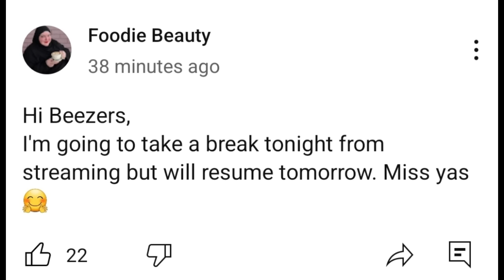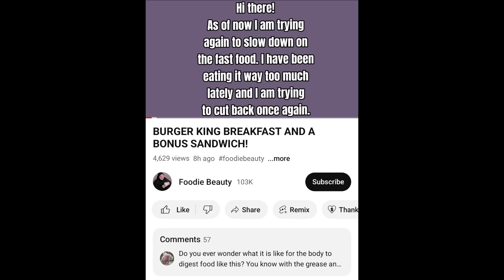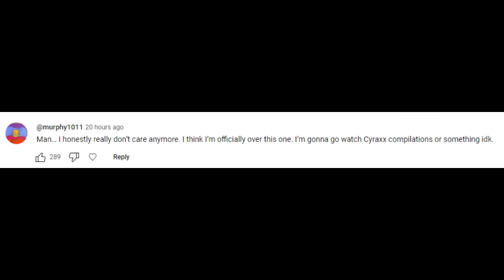Foodie Beauty Hates Her Burger King Reward From Salah